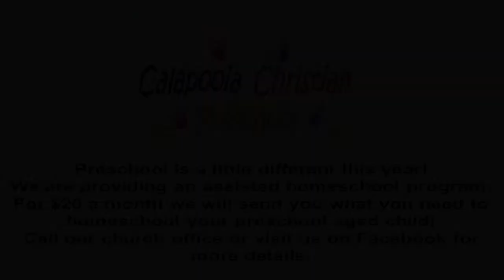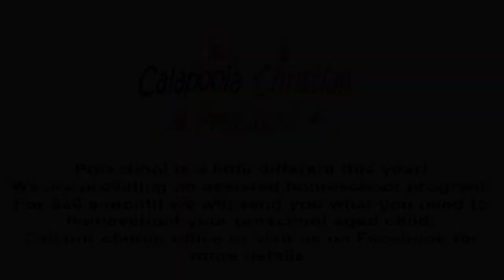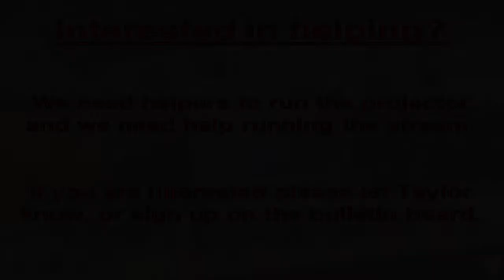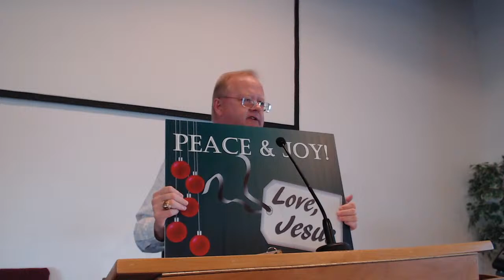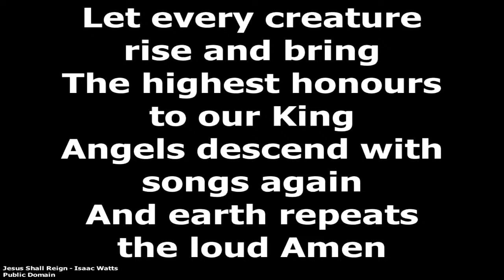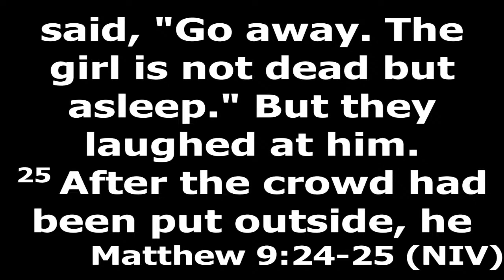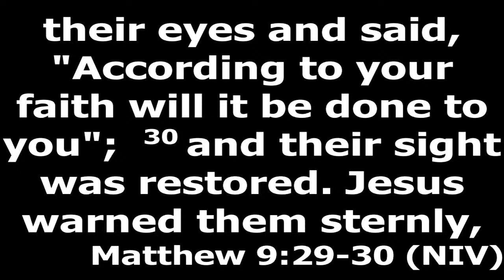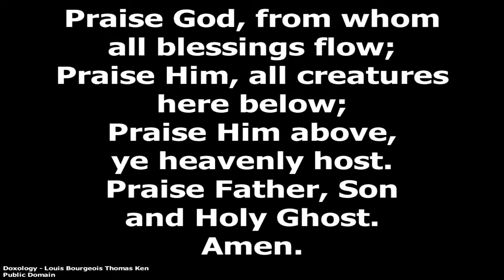The Compassionate Jesus: Matthew 9:18-34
All images and music used were created/recorded/Played live under the building covered by these two licenses
CCLI - 129368
Streaming - 20357019

George Job Elvey | Godfrey Thring | Matthew Bridges

Isaac Watts | John C. Hatton

Where the Spirit of the Lord Is

Stephen R. Adams